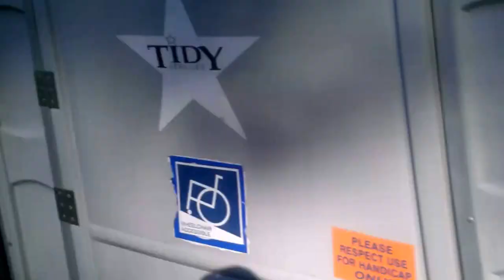May 29 2013 - Fishburn Park Youth Mountain Bike Series, Balance Bike Race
WT's second race, he knew what to expect this time! What an awesome event for the kids - thanks East Coasters and City of Roanoke!